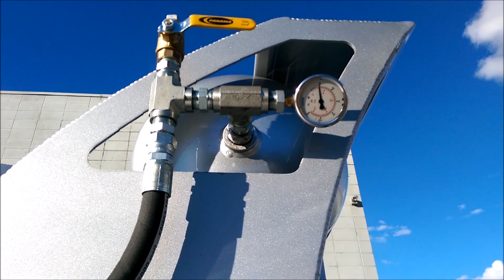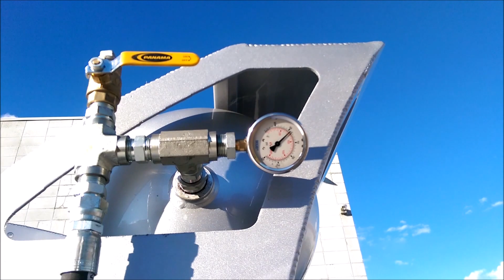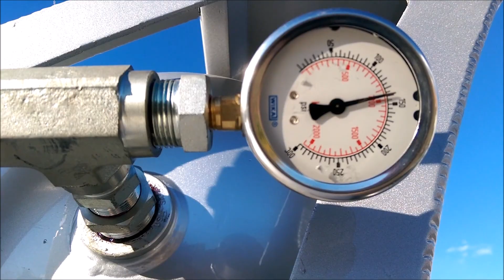E60 Air Compressor and E-Vortex Hydraulic Power Pack, Service Truck Installation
E60: Over a decade of research, development, and rigorous testing in extreme environments, has enabled Airworks Compressors Corp to create a mobile or truck mounted D.C. compressor unparalleled in today’s market.

From its extensive applications, compact size, cost savings and high performance, our battery powered air compressors are designed to meet all of our customer needs.

Evortex: Almost a decade of research, development, and rigorous testing in extreme environments, has enabled Airworks Compressors Corp to create a mobile or truck mounted D.C. Hydraulic Pump unparalleled in today’s market.

From its extensive applications, compact size, zero emissions, cost savings and high performance, our D.C. Hydraulic Pumps are designed to meet all of your hydraulic power needs.